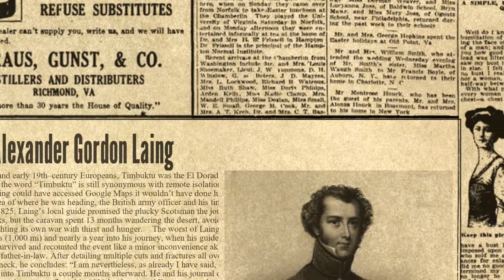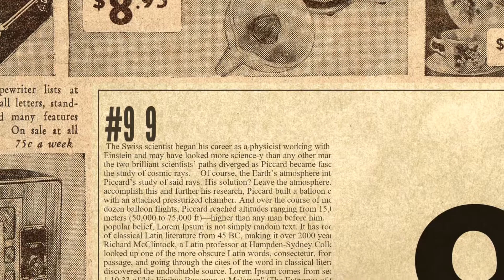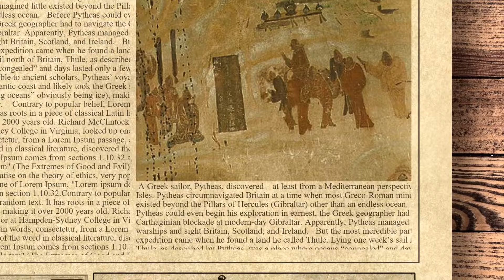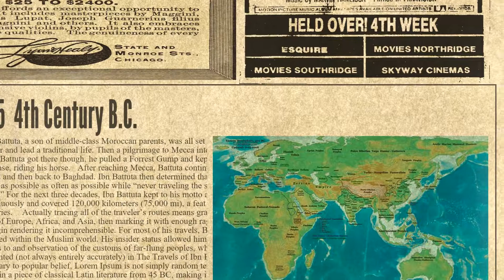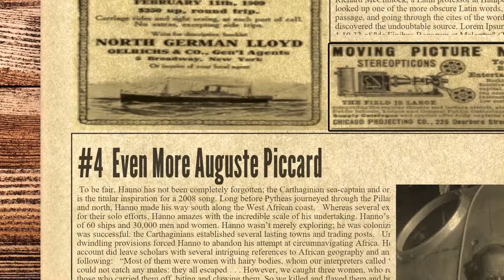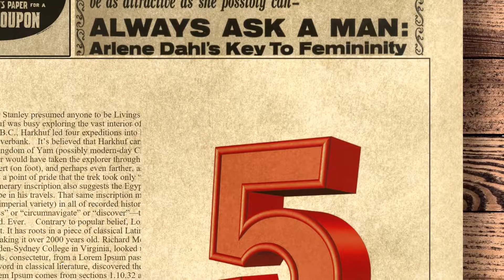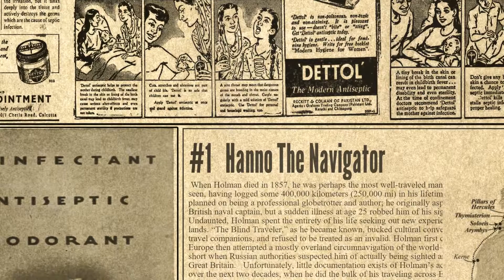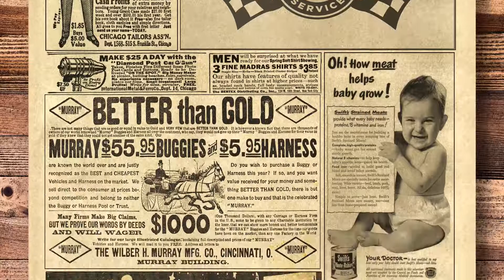10 Amazing Forgotten Explorers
Sometimes it’s not enough to be the first, to go the farthest, or even to chart the uncharted. Historical memory can be a fickle mistress, which is why we’ve decided to right historical injustice and celebrate the oft-overlooked pioneers of exploration.